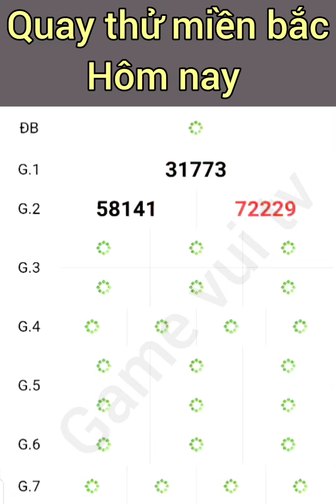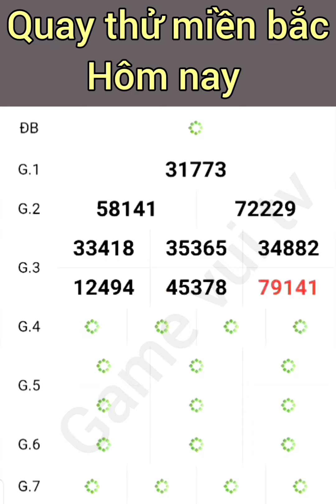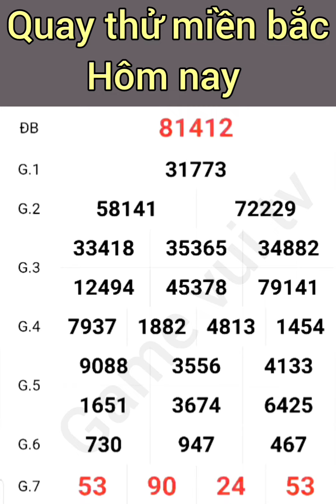Quay Thử Kết Quả Xổ Số Miền Bắc Hôm Nay Ngày 26 /11 /2024